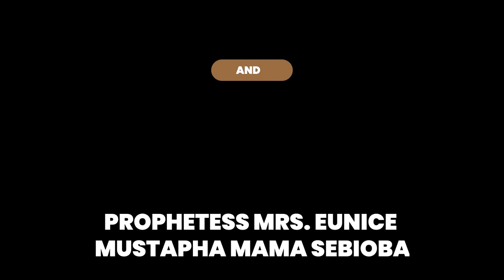IRI OWURO SUN 28TH March 2021